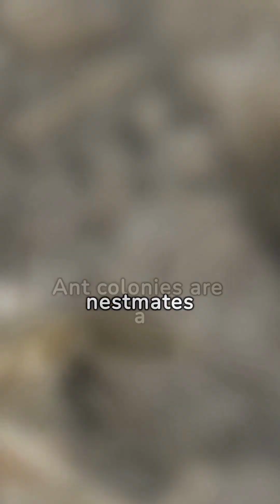🐜🏰 Ants at Work: Inside the Colony 🌱🏗️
🐜🏰 Ant Colony Chronicles: Unraveling the Mysteries of Nature's Superorganisms! 🌿🔍

Embark on a fascinating journey into the bustling world of ant colonies, where teamwork reigns supreme and tiny insects create awe-inspiring marvels! 🌟 Delve into the intricate social structures, ingenious foraging strategies, and remarkable communication systems that make ant colonies some of the most efficient and organized societies in the animal kingdom.

Did you know that ants can carry objects up to 50 times their body weight, showcasing their incredible strength and resilience? 💪 Join us as we explore the fascinating behaviors of worker ants, the vital roles of queens and drones, and the ingenious construction of underground nests.

From trailblazing foragers to diligent caretakers, ants exhibit unparalleled teamwork and dedication to the colony's success. 🐜💼 Share your own ant encounters and observations in the comments below, and let's marvel at the wonders of these tiny yet mighty superorganisms! AntColonyFacts SuperorganismSociety Nature'sWonders 🌿🔍

A big thank you for the amazing background music! 🎶
Check out their music below!